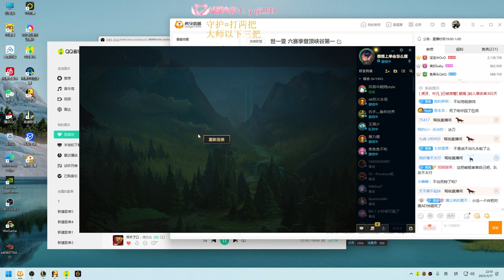Wenshen Riven vs Aatrox China Server Master Elo